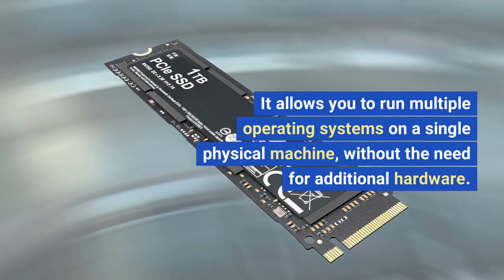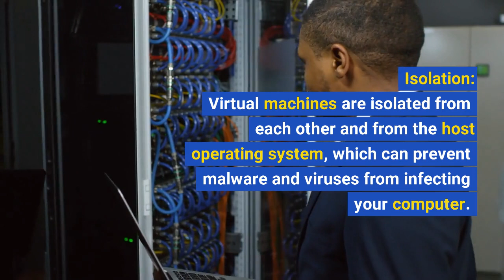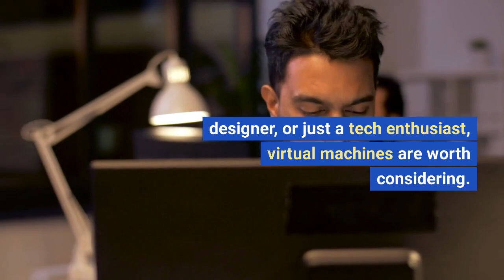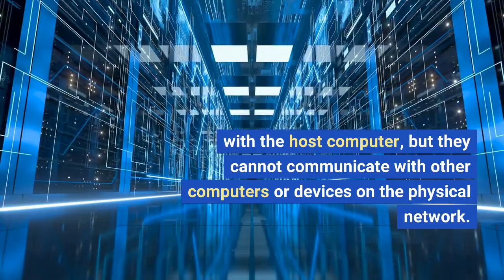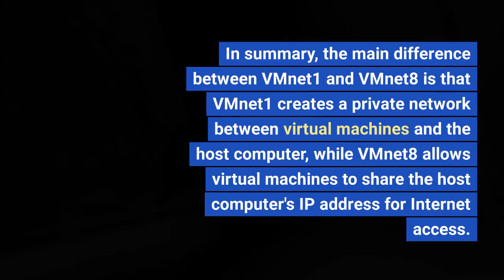What are Virtual Machines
Virtual machines are used in a variety of scenarios, including server consolidation, software testing and development, cloud computing, and more. One of the main advantages of virtual machines is that they allow multiple virtual machines to run on a single physical machine, which can help save hardware costs and increase efficiency.

In addition, virtual machines can be easily created, managed, and scaled up or down as needed, making them a flexible and efficient solution for a wide range of computing needs. They also provide a layer of isolation and security since each virtual machine is independent of the others and can be configured with its own set of resources, operating system, and applications.

Overall, virtual machines are an essential component of modern computing and are used in a variety of applications to increase efficiency, save costs, and improve security.